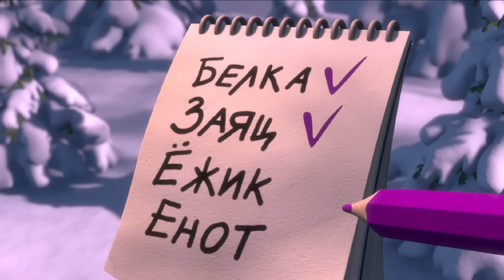🎤 TaDaBoom песенки для детей 🌟🧸 Когда Мишка был маленьким... 🧸🌟 Караоке 👱‍♀️🐻 Маша и Медведь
🎵 Семь нот 🎼 Квартет Плюс (68 серия)
🎵 Мишенька 🐻🌟 Песенки для малышей
🎵 Одинокий праздник 👧🎄 Один дома (21 серия)
🎵 Звездочка 🌟💤 Песенки для малышей
🎵 Новогодняя песенка 🎄 Раз, два, три, ёлочка гори! (3 серия)

🍁🍂 Осень с Машей и Медведем!